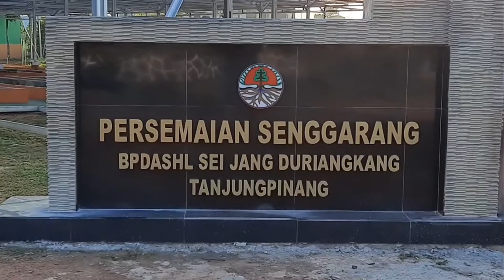PERSEMAIAN SENGGARANG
Alamat Persemaian : Jl. Daeng Kamboja, Km. 14 Senggarang, Tanjungpinang

@ditjen pdashl

Credit Music : LATHI - Weird Genius ft. Sara Fajira (KHS & Jada Facer Cover)